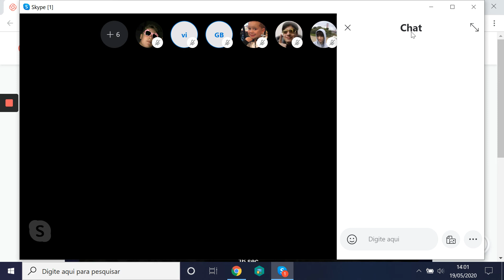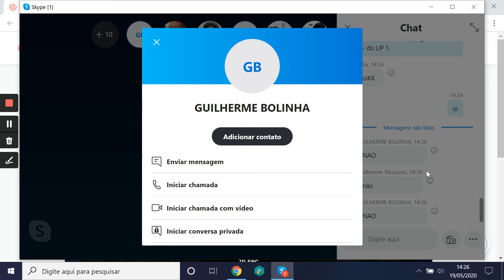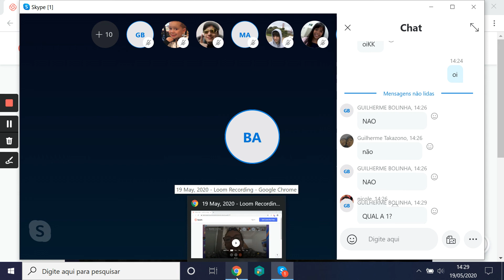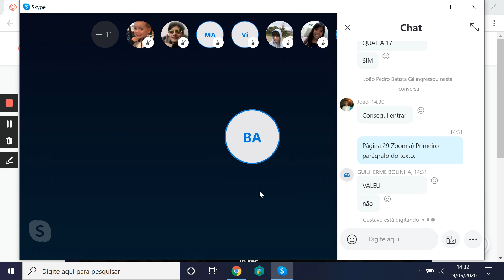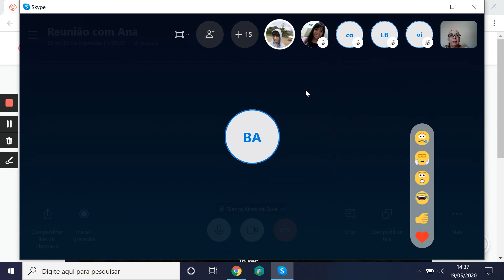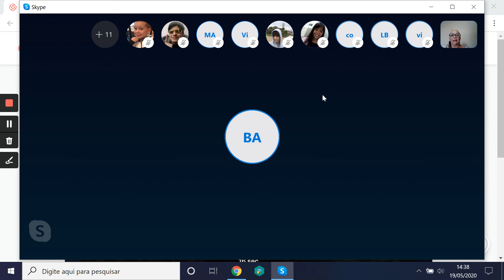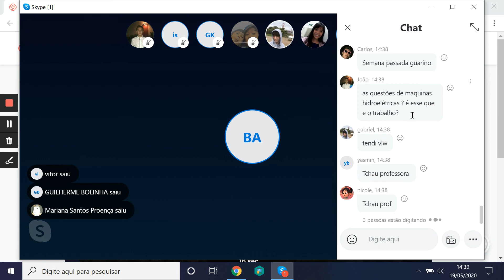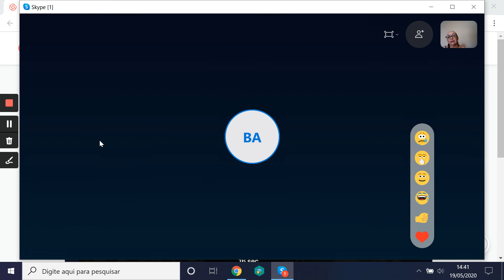Máquinas elétricas 8 ano B Ciências Profa Ana Paula 19 05 2020